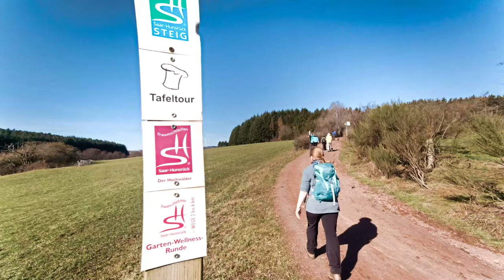Nr. 025 - Traumschleife Stausee-Tafeltour